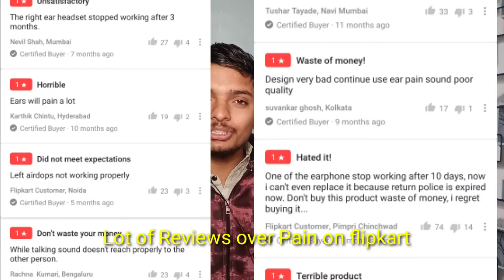Boat Airdopes 131 Headphones Review After 6 Months | Pros & Cons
About IndiGenuine Tech : Hii I am Atul Dwivedi This channel is for Technology lover if you want to know useful and evaluated opinions and knowledge at topics in the categories by atul pratapgarhi stay tuned for new Unboxing videos and latest smartphones and technology facts.